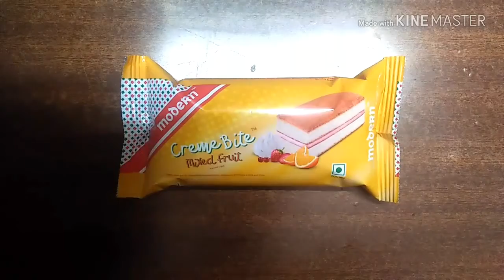Modern Creme bite mixed fruit Rs 10